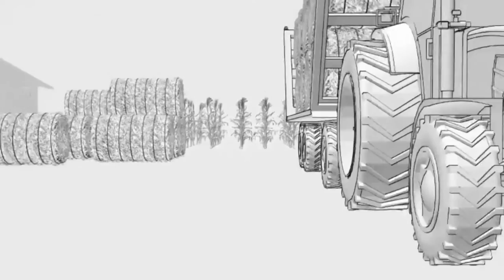Utilización de forrajes Primavera-Verano